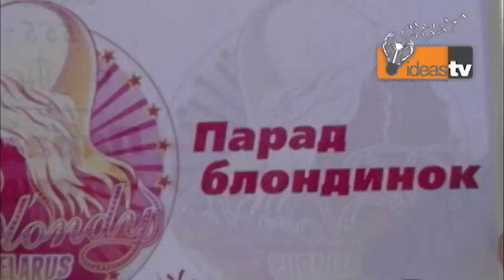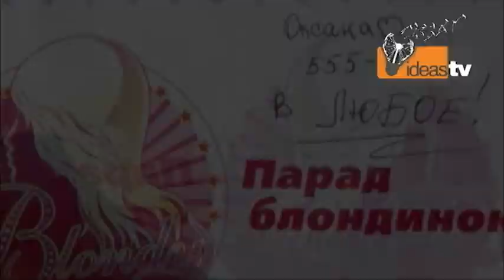День блондинок в Минске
О чем говорят блондинки?